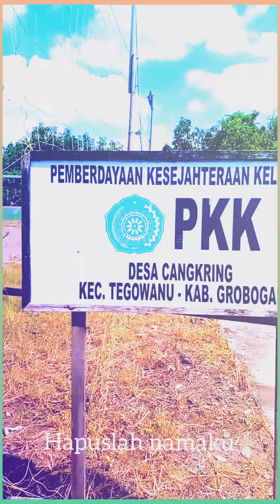STORY WA "WALAU HATI MENANGIS" ( Meriam Bellina ) Lokasi : Ds.Cangkring Tegowanu.